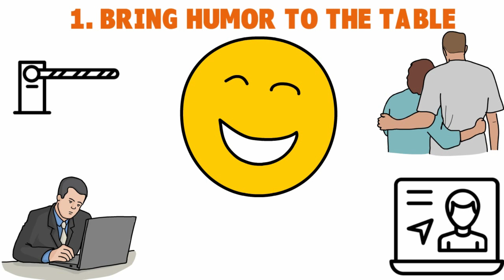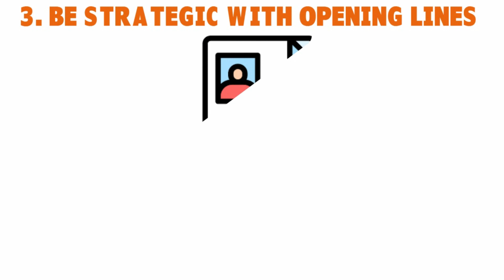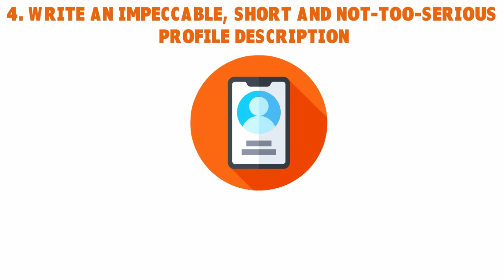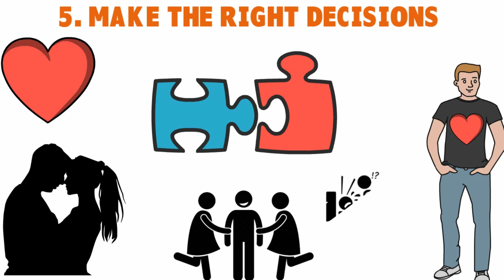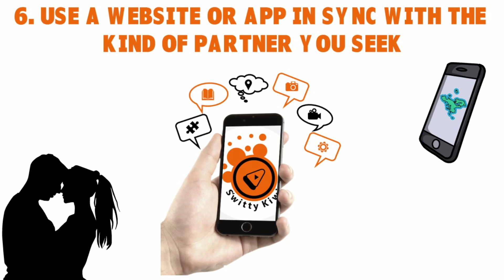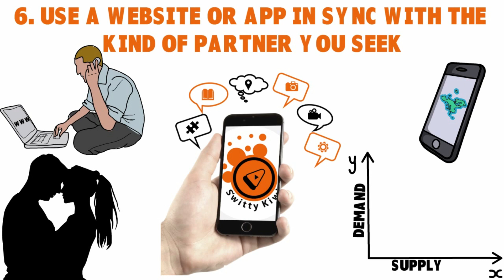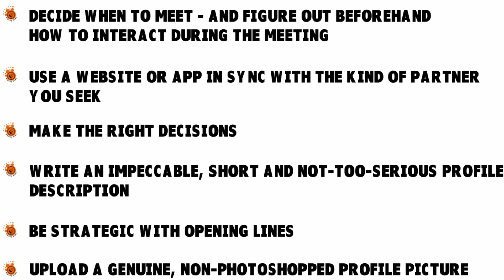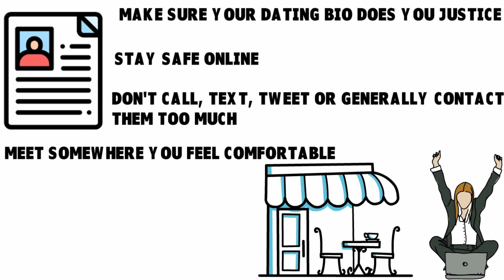Internet Dating Success Stories: How to Be Successful in Online Dating ♻️ LIFE S1•E31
How to find the right partner online? Listen to these online dating tips, and learn how to be successful in online dating. Want to Tinder? This video covers online dating tips for men, dating profile tips and online dating tips for women, as well as Tinder dating tips for both young and old. Watch now.